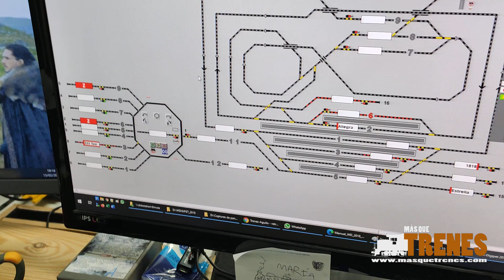Ruta Win-Digipet con plataforma giratoria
Ruta entre cocheras con Win-Digipet, con parada intermedia en el puente de la plataforma giratoria Fleischmann.